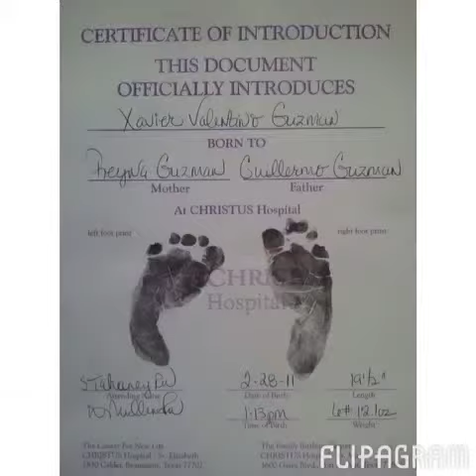Happy 3rd birthday baby Xavier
My baby turning 3 some of our best moments from his birth til now!!!